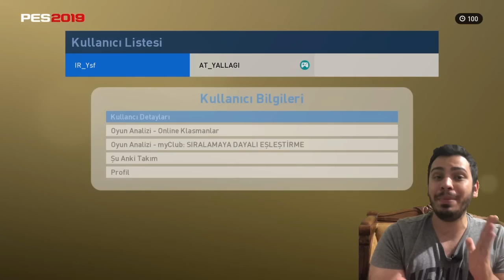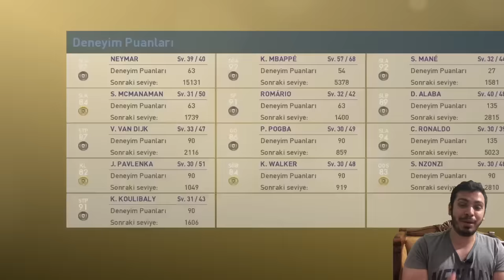%82.5 GALİBİYET ORANLI RAKİPLE OYNADIM | PES 2019 MYCLUB ONLİNE MAÇ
%82.5 GALİBİYET ORANLI RAKİPLE OYNADIM | PES 2019 MYCLUB ONLİNE MAÇ adlı videom yayında iyi seyirler dilerim.

İNSTAGRAM İNDİRME

1478 VS 1048 ONLİNE KLASMAN MAÇI | ONLINE MATCH | PES 2018